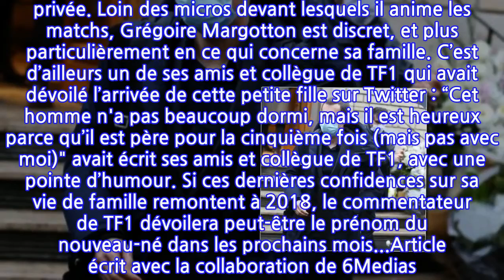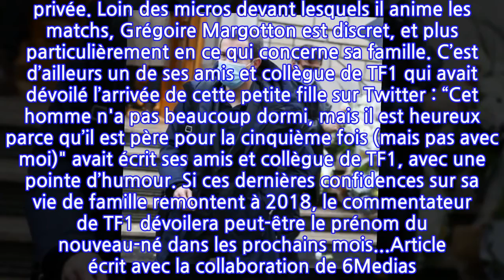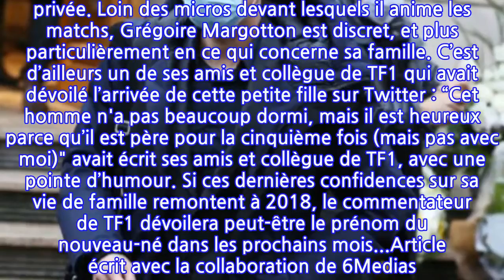PHOTO – Grégoire Margotton papa : le commentateur de TF1 dévoile un cliché du bébé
Son ami et confrère de TF1, Bixente Lizarazu, avait dévoilé la nouvelle : Grégoire Margotton allait devenir l’heureux papa d’un cinquième enfant. L’Euro 2021 étant terminé, le père de famille a pu retourner auprès des siens pour faire plus ample connaissance avec son nouvel enfant. Le commentateur sportif de TF1 a partagé une photo de sa fille ce mercredi 21 juillet sur Twitter.Sur la photo, on peut voir le père de 51 ans tenir sa petite fille dans ses bras, calée sur son ventre. Dans un body blanc à fleurs roses, la petite Margotton partage, au calme, un moment de tendresse avec l’animateur de Téléfoot. Grégoire Margotton semble lui aussi apprécier ce moment de sérénité. Il écrit sur Twitter, en légende de la photo : “Quelques grammes de tendresse.” De nombreux internautes, certainement surpris par cette photo très différente des publications habituelles du journaliste, se sont empressés de le féliciter sur le réseau social. Le journaliste partage rarement des photos ou des confidences sur sa vie privée. Loin des micros devant lesquels il anime les matchs, Grégoire Margotton est discret, et plus particulièrement en ce qui concerne sa famille. C’est d’ailleurs un de ses amis et collègue de TF1 qui avait dévoilé l’arrivée de cette petite fille sur Twitter : “Cet homme n'a pas beaucoup dormi, mais il est heureux parce qu’il est père pour la cinquième fois (mais pas avec moi)" avait écrit ses amis et collègue de TF1, avec une pointe d’humour. Si ces dernières confidences sur sa vie de famille remontent à 2018, le commentateur de TF1 dévoilera peut-être le prénom du nouveau-né dans les prochains mois...Article écrit avec la collaboration de 6Medias